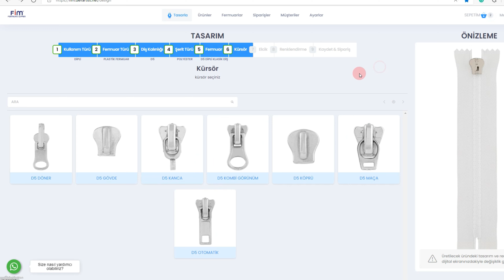Fimdizayn ile istediğiniz fermuarın önizlemesi dijital olarak mümkün-You can create zipper yourself